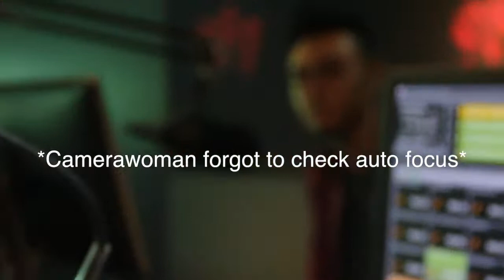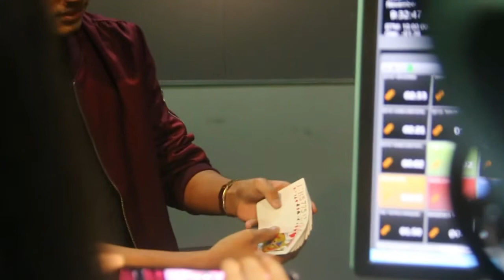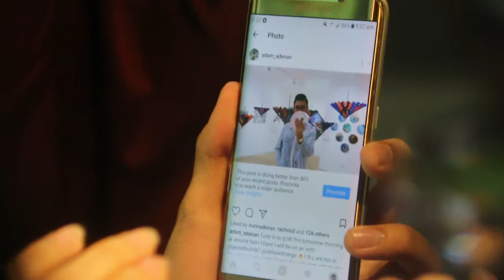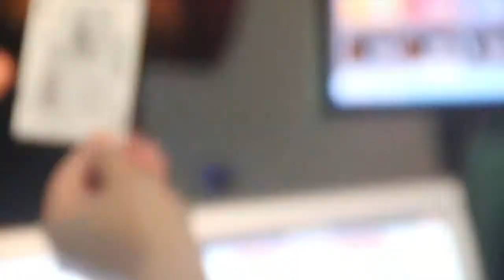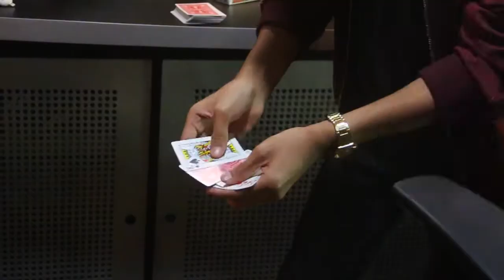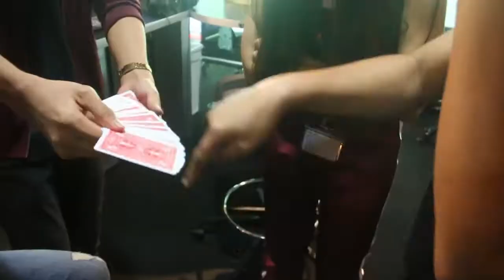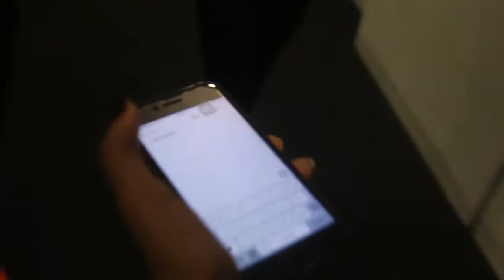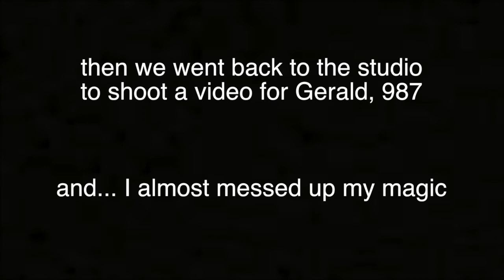MAGIC AT 987FM SINGAPORE'S RADIO STATION!!!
So...I was invited to 987FM to be interviewed and to perform my magic!

Thank you @shafieaziz for letting me use his camera to vlog this